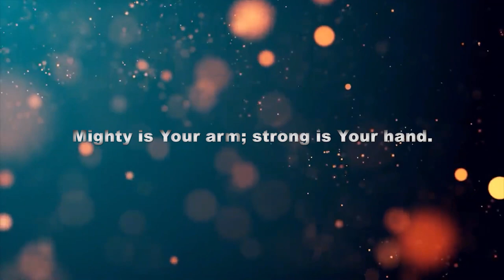Gospel reflections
എന്തുകൊണ്ട് ദൈവം സഹനങ്ങളുടെ നേരത്ത് നിശബ്ദനാകുന്നു.